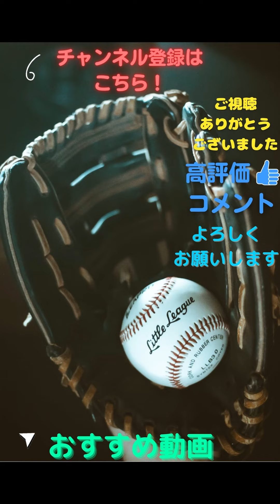【プロスピA】称号チャレンジ・プレゼントスカウト10連引いたら喉が枯れた【神回】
どうもねこマンです！！！

信じる者は救われる

気軽にDMください。